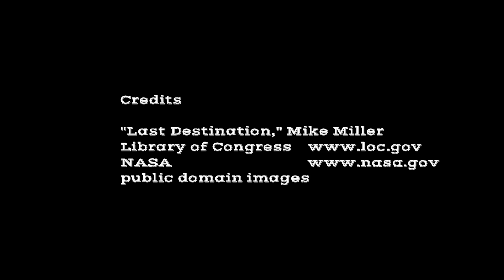Mother's Highway Junction "Last Destination"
Original song by Mike Miller performed by his band, Mother's Highway Junction.

"It rolls with you/it rolls with me...
it rolls into days that we'll never see
our last destination/might be the next station
as we roll into eternity."